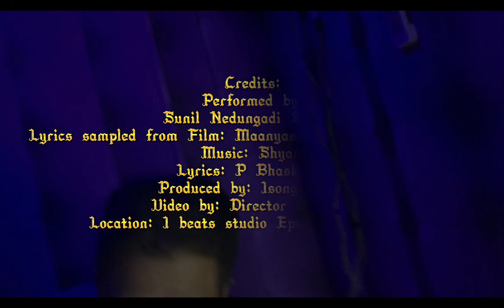The Other Side I Afro Indo Fusion song I Sunil Nedungadi & Oma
Fusion Experiment Song: The Other Side
Sung by: Sunil Nedungadi & Oma
Music arranged by: iSong , iSong Beats Studio, Lekki, Nigeria
Studio for Vocals and visuals: iSong Beats Studio, Nigeria
Visual edits: Grundy, Nigeria
Malayalam part lyrics and music credits to original composers
(Original Malayalam Song sung by P Jayachandran)